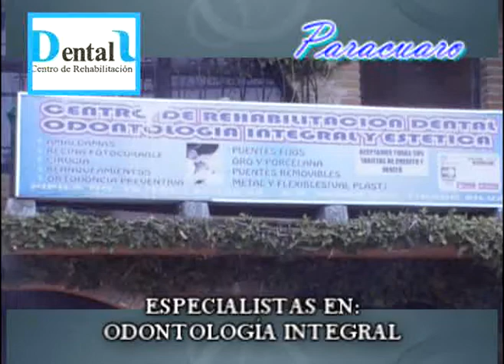DENTAL PARACUARO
dr. edgar francisco tirado silva
ofrecde servicios con creditos de caja popular mexicana, con credinamico, hasta 12 meses sin intereses